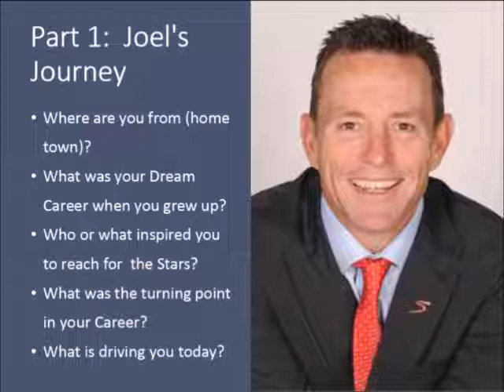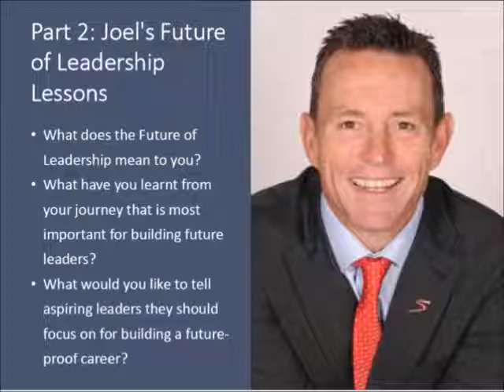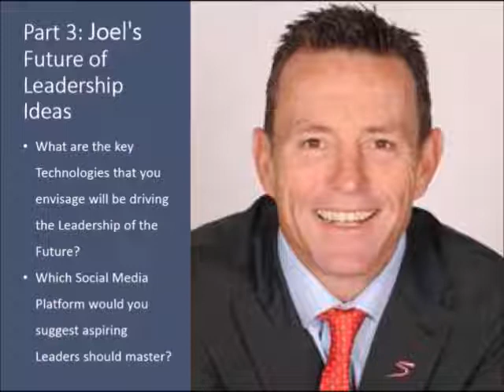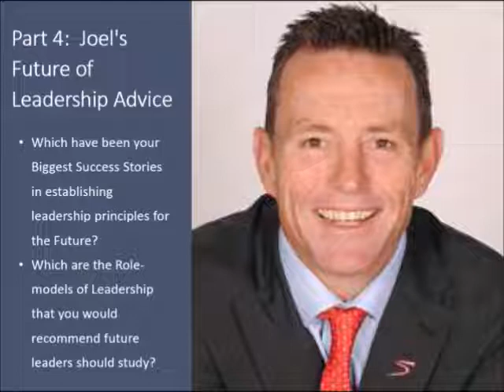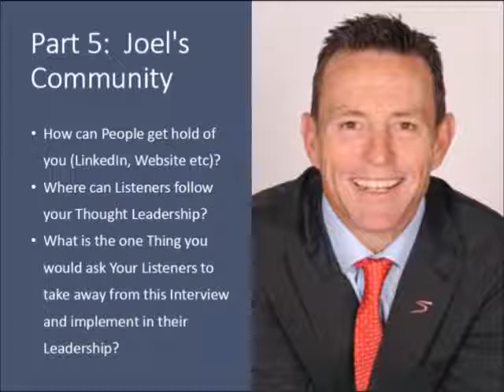The Future of Leadership Forum: Interview with Joel Stransky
The Future of Leadership Forum: Interview with Joel Stransky (Rugby World Cup Winner 1995, Co-founder Pivotal Group)